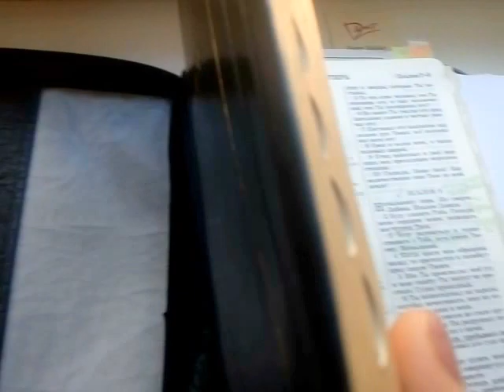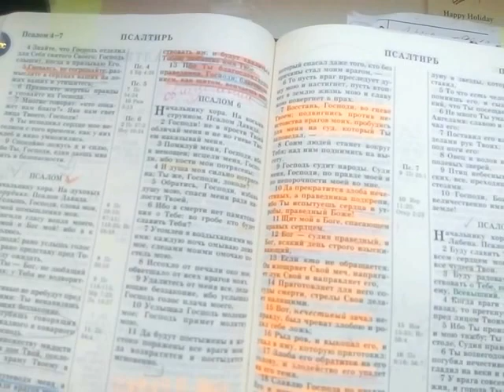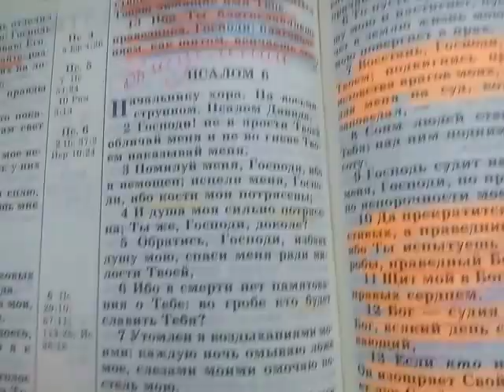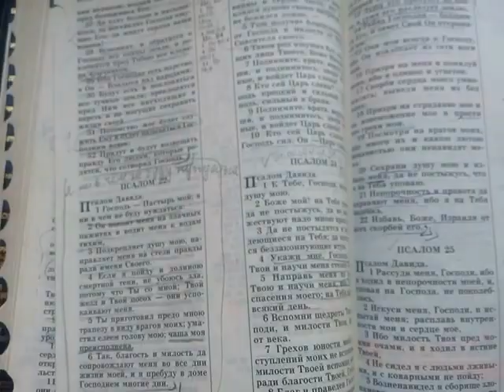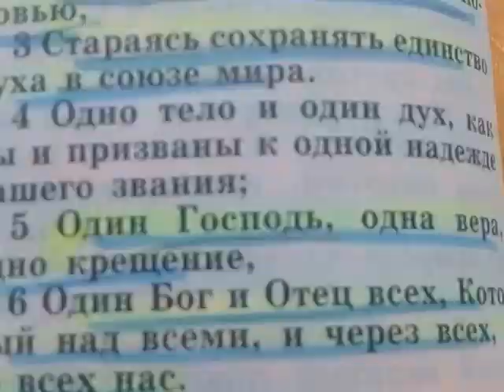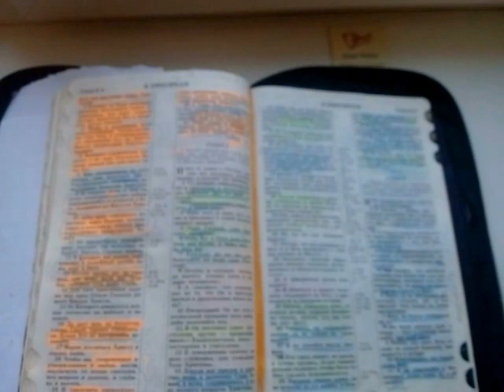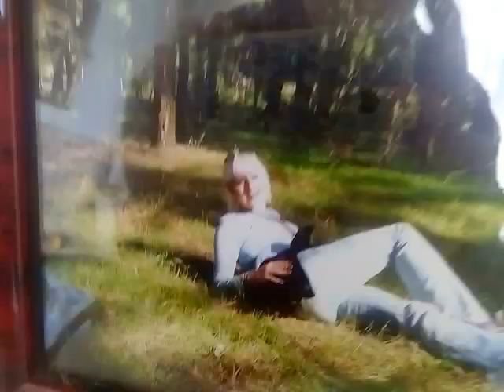ДОБРОЕ УТРЕЧКО И КАК ИСЦЕЛИТЬ СЕБЯ И ОГРАДИТЬ ОТ ВРАГОВ 19.04.2017